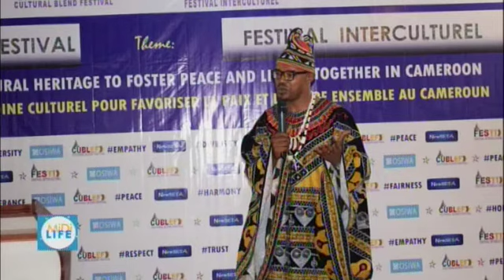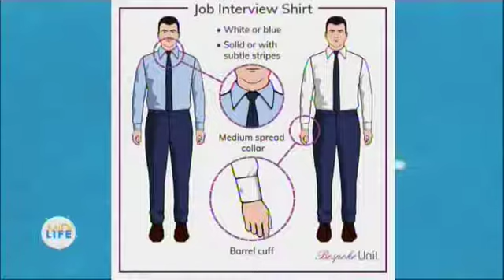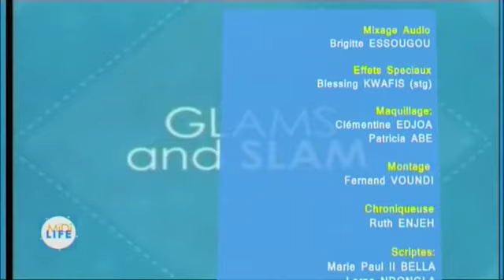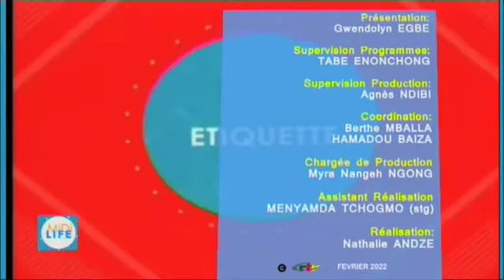National Youth Day 2022: Interview of NewSETA's Executive Director, Mr. Ateki Seta | Midi Life \CRTV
The national youth day (11th February) is a national holiday intended to raise awareness and recognition of the vital role played by youths in Cameroon. This day is dedicated to boosting youth engagement in issues that concern them.
February 11th, 2022 saw the 56th youth day celebration, held with the theme “youth and voluntary participation in the major challenges of Cameroon”.
NewSETA’s Executive Director Mr. Ateki Seta was invited to the national radio and television channel CRTV on this edition of the national youth day where he highlighted the work he and his team do with Cameroonian youth leaders to foster youth participation in peacebuilding, local governance, and democracy.
For more information on NewSETA’s work please kindly click on these names to access their